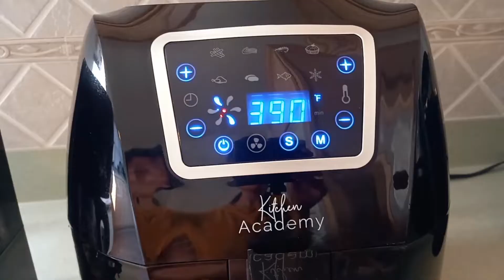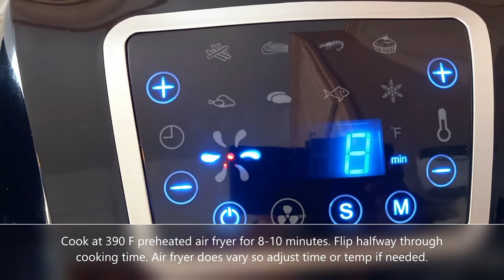Air Fryer Pickles | Hot Cheetos Fried Pickles in Air Fryer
Air Fryer Pickles | Hot Cheetos Fried Pickles in Air Fryer | Fried Pickles

We need:
3-4 pickle spears (or as many as you like)
1 cup ground or crushed hot cheetos (add more if needed)
1/2 cup flour
2 eggs
1 tbsp milk
salt (to your preferrence)
pepper (to your preferrence)
paprika (to your preferrence)
cayenne pepper (to your preferrence)
or any seasonings you like

Directions:
1. Whisk together eggs and milk, set aside. On one plate combine flour, salt, pepper, paprika and cayenne. And put ground or crushed  hot cheetos on another plate.
2. Coat each pickles in flour mixture then into the egg wash and coat it well with ground or crushed hot cheetos. Dip it again in the egg wash and coat again with ground hot cheetos.
3. Arrange in the air fryer basket lined with parchment paper and cook at 390 F preheated air fryer for 8-10 minutes. Flip halfway through cooking time. Air fryer does vary so adjust time or temp if needed.
4. Serve with your favorite dipping sauce, enjoy!

*Note: I am using Kitchen Academy air fryer with a rated power of 1700W. Every air fryer does vary so adjust cooking time or temp if needed.